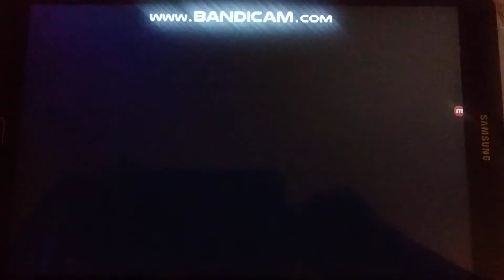Universal Television (1993)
From "Columbo"